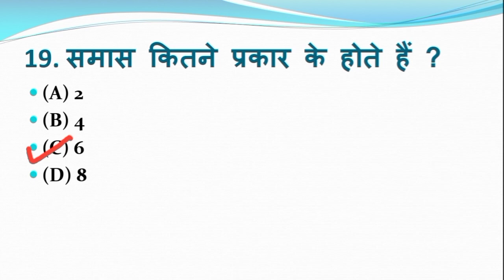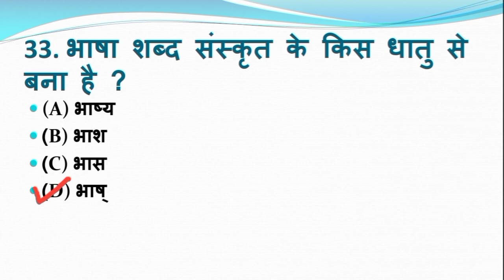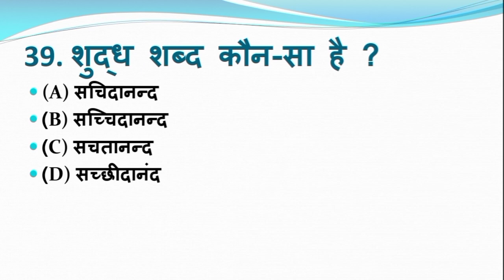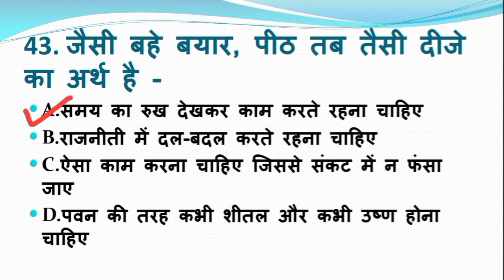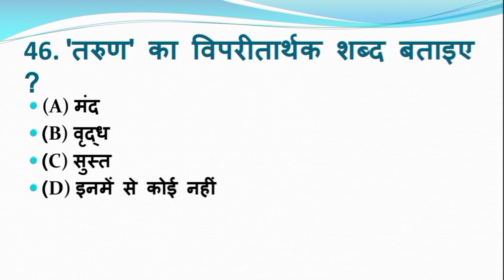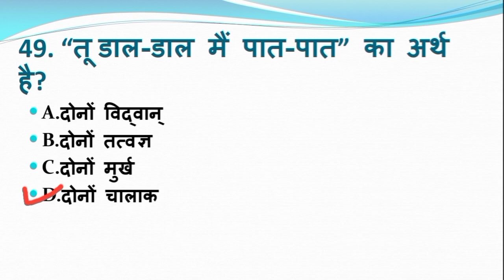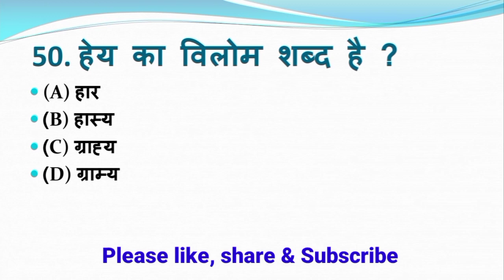Bihar Daroga + BSSC General Hindi (सामान्य हिंदी) Practice Set- 12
सामान्य हिंदी प्रैक्टिस सेट - 12 बिहार दरोगा मेंस, बिहार एसएससी मेंस, और भी अन्य परीक्षाओं के लिए।